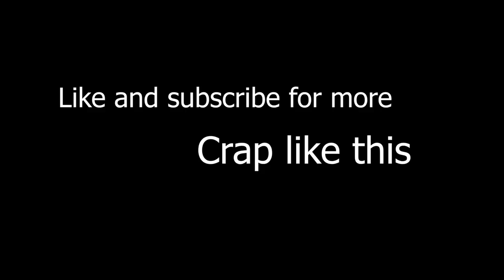[YBA] Tusk Act 5 vs D3C in a nutshell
i lost my hearing btw

Credit to YBA for models